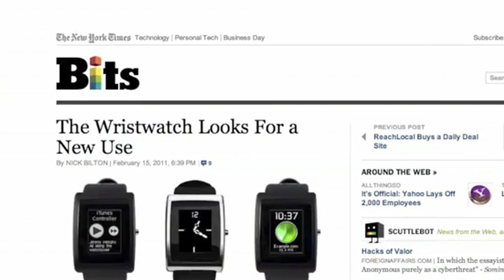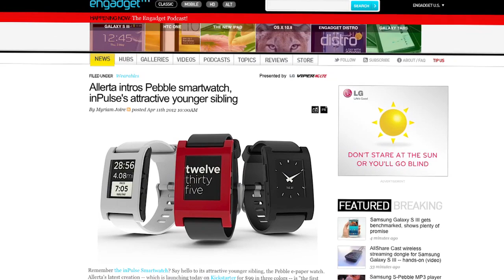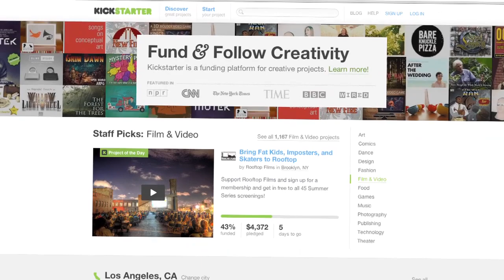Meet 25-year Old Who Raised Over 8 million On Kickstarter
Shira talked with Pebble Founder Eric Migicovsky, the owner of largest Kickstarter campaign ever, about how Kickstarter gave them an opportunity, making something people   want and how awesome the Pebble watch is.